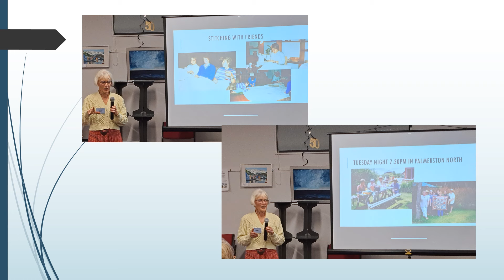Kapiti Coast Quilters Show and Tell Oct 24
This is the Show and Tell from the Kapiti Coast Quilters October 2024 meetings